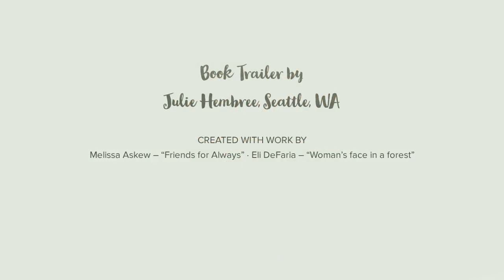Remarkable Journey of Coyote Sunrise Book Trailer (Unofficial) by Julie Hembree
An unofficial book trailer for the middle grade novel The Remarkable Journey of Coyote Sunrise by Dan Gemeinhart